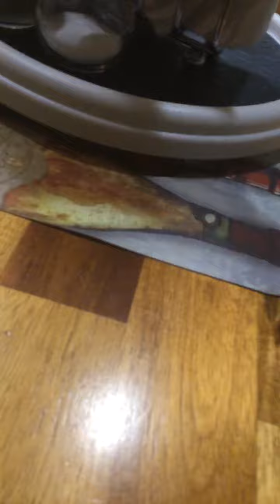How to clean a mess without wiping it good nap